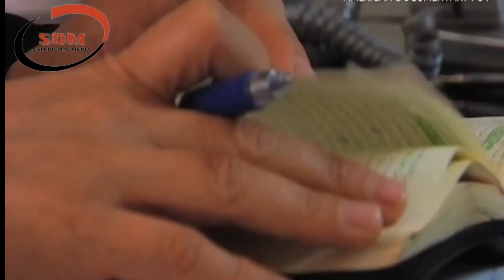HOOYO & AFARTEEDII CUNUG EE AGOONTA AHAA IYO SHEEKHII CAYRSHAY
SOM DIGITAL MEDIA
Waxaan Kuu Soo Bandhignaa Sheekooyinka Qisas Diiniya Dhacdooyinka Caalamka ka Dhaca.

▨SOM DIGITAL MEDIA  Waxay Idin Soo Gudbinaysa Barnaamijta  | Barnaamij Lagu Turjumay Af Somali | Muxaadarooyin | Tafsiirka  Quranka  | Cartoon  Af somali | Qisas | Dhacdooyin | Iwm